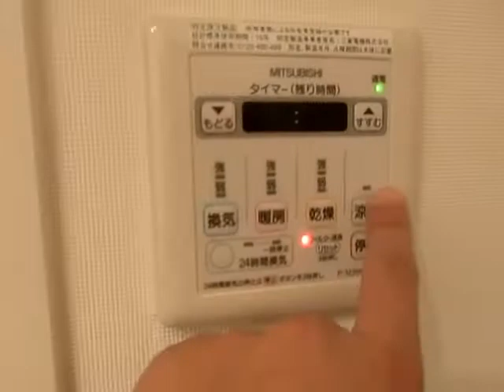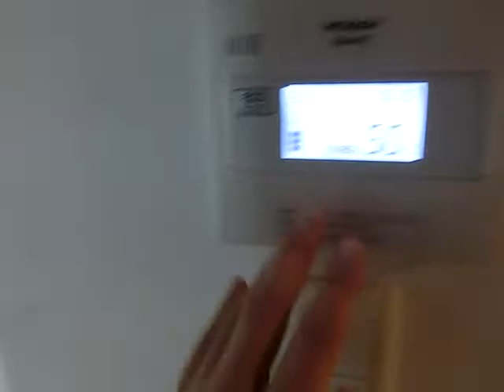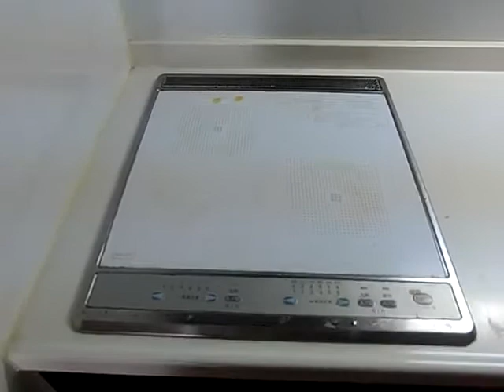グランプラス谷町 １LDK 間取り図